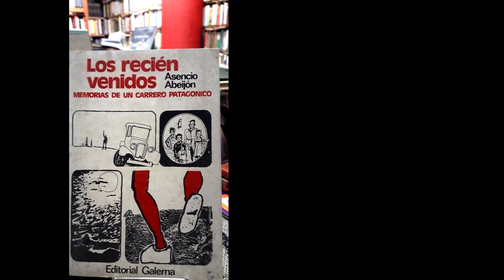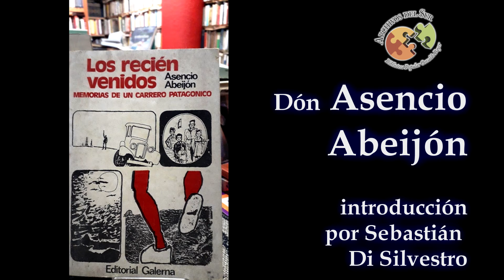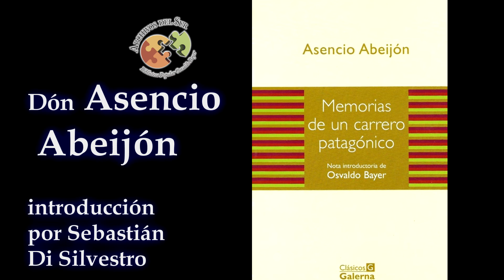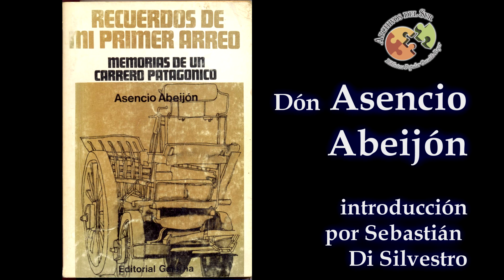Archivos del Sur Don Asencio Abeijón Introducción por Sebastián Di Silvestro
Archivos del Sur. Subcomisión de la Biblioteca Popular Osvaldo Bayer.
Don Ascencio Abeijón
introducción
por Sebastián
Di Silvestro

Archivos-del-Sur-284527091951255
Subcomisión de la
Biblioteca Popular Osvaldo Bayer.